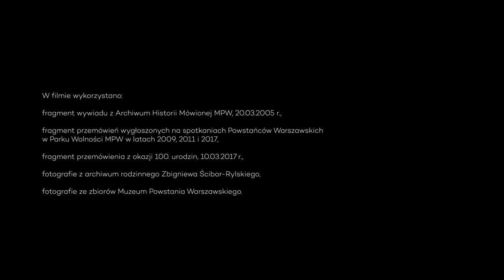Zbigniew Ścibor-Rylski „Motyl” | 10.03.1917-3.08.2018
Film poświęcony pamięci gen. Zbigniewa Ścibor-Rylskiego ps. Motyl.